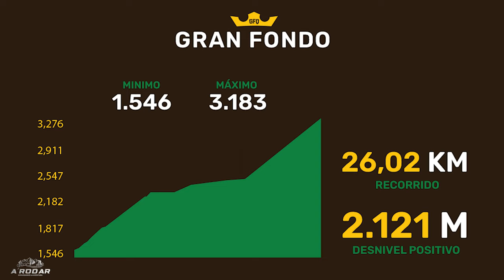Gran fondo Quindio 2023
con mas de 1.000 ciclistas el canal A rodar estuvo en el reto el "Gran fondo del Quindio"